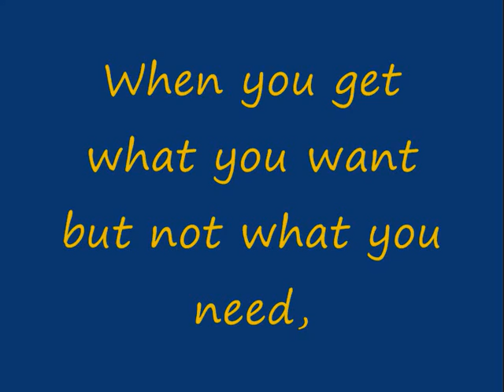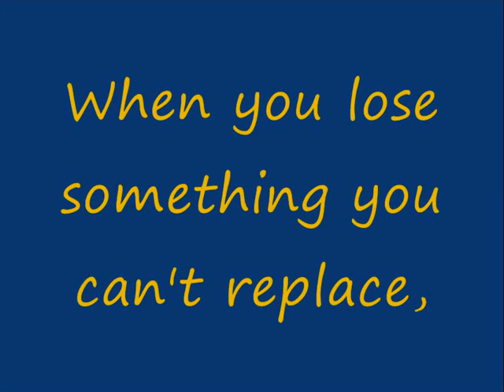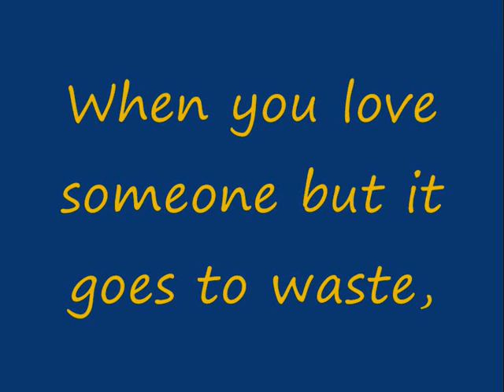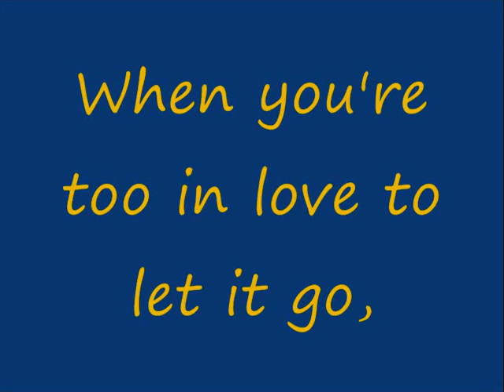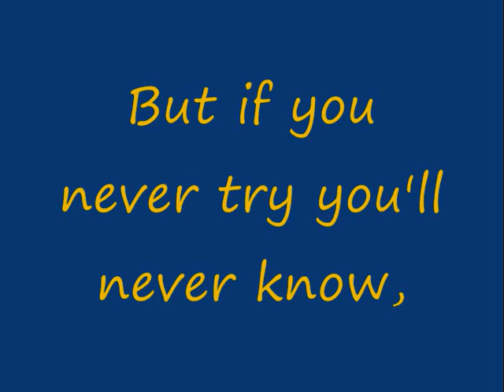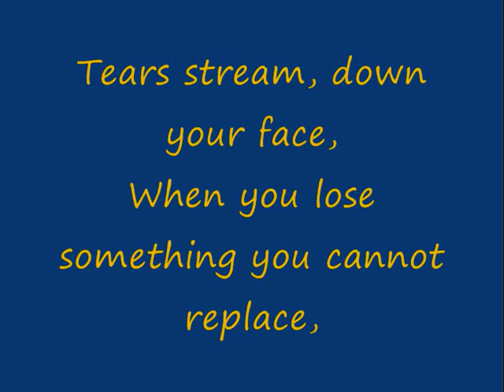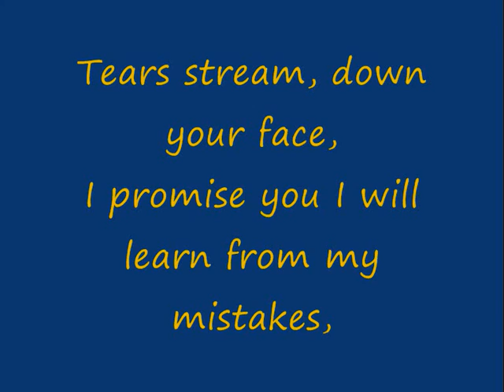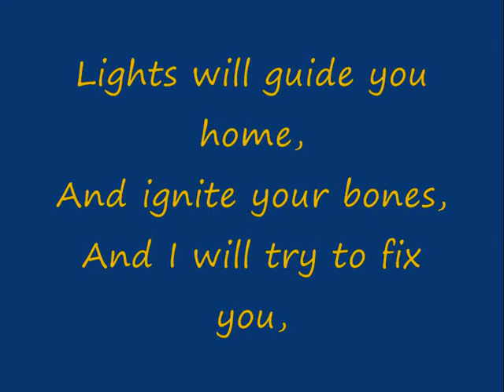Fix You - Coldplay Lyrics